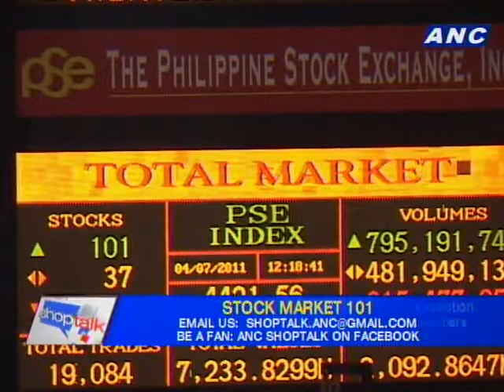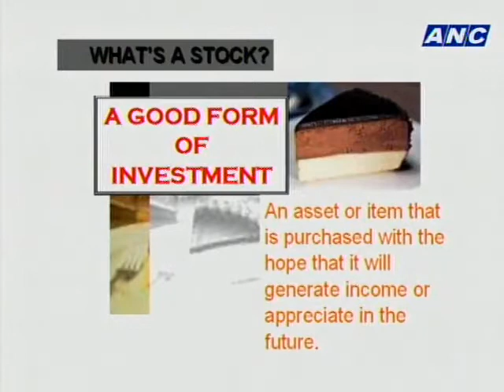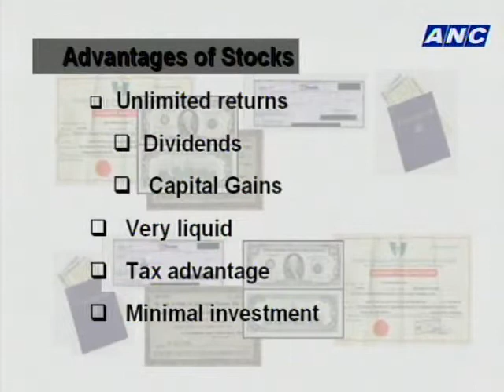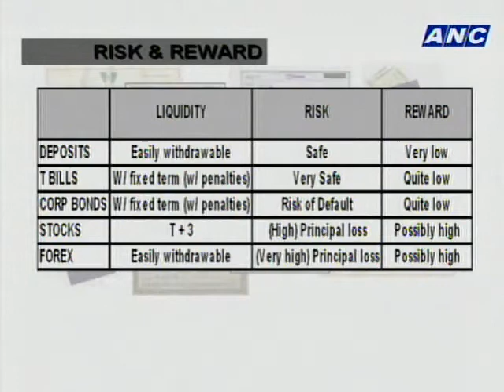ANC Shop Talk: Stock Market 101 1/2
Guest:
Jay Peñaflor, Asst. Head, Market Education Dept., PSE

Host: Lexi Schulze
Executive Producer: Martha Vinzons
Associate Producer: Maia Yco-Luna
Writer: Koreena Tulio
Guest Coordinator: Aiza Lumbuan
Researcher: Charina Trinidad
Director: Rommel Pedrealba